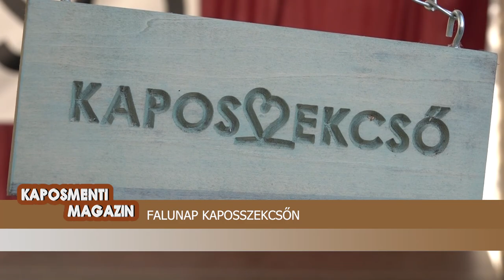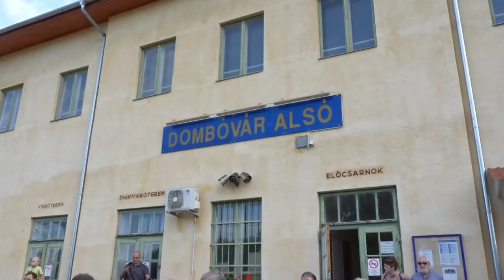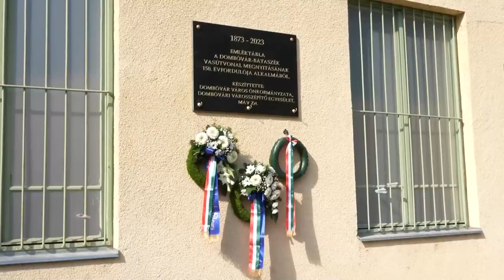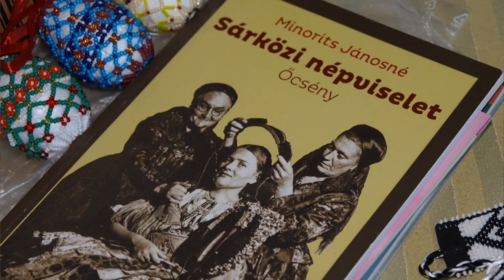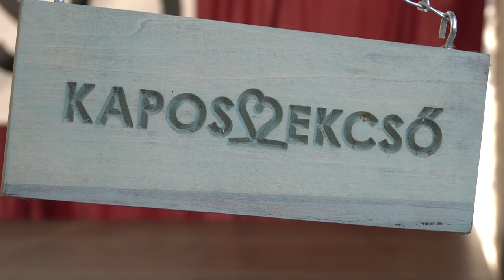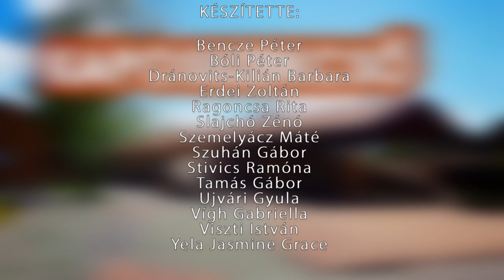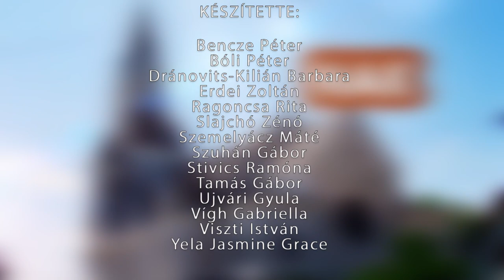Kaposmenti Magazin - 2023.07.25.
Tartalom:
- 150 éve adták át a legendás vasúti vonalat - hétvégén ismét utasokkal telt meg a Bátaszék-Dombóvári járat
- Pálné Osvald Éva gyöngyfűző tábora felnőtteknek – már a 35. táborra készül POÉ
- Dombóváriak a nagyvilágban - Üzbegisztáni időutazással folytatódott a népszerű előadássorozat
- Anna-napi búcsú Dombovár-Szőlőhegyen – Vastag Csaba koncerttel zárult a családi nap